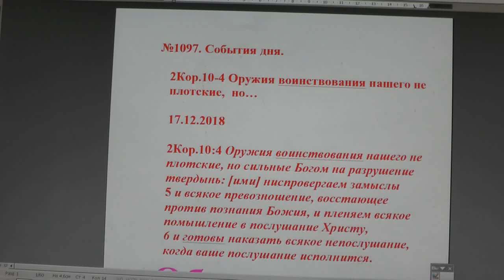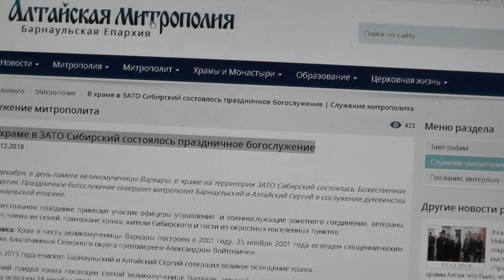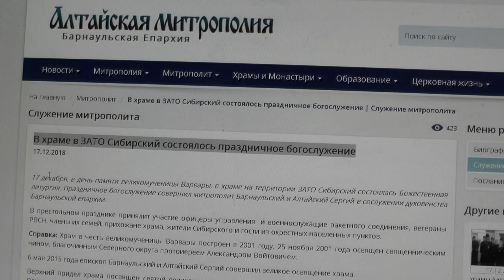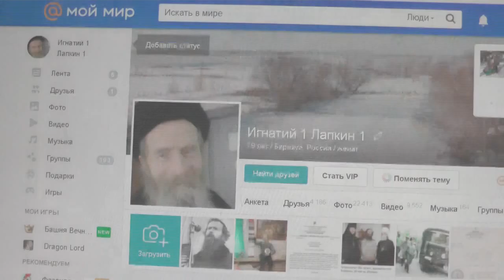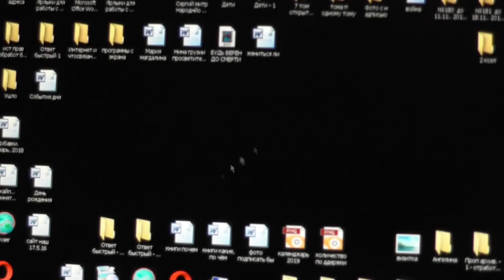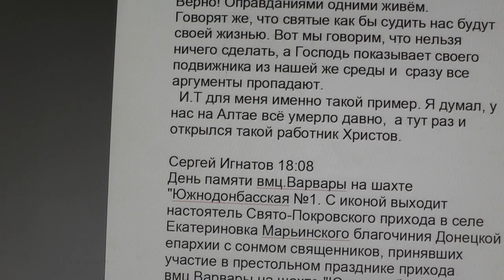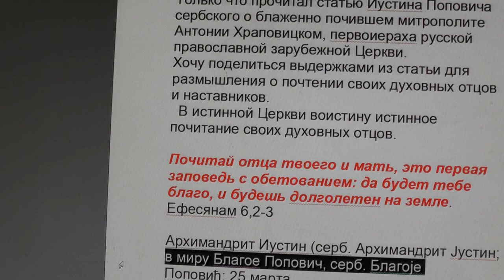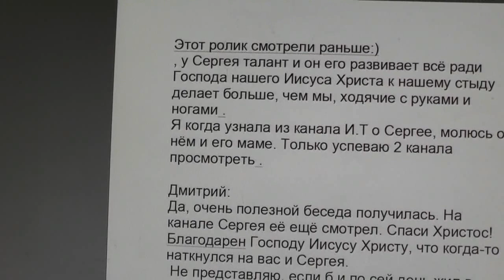№1097. События дня . 2Кор. 10: 4 Оружия воинствования нашего не плотские, но… 17 .12. 2018